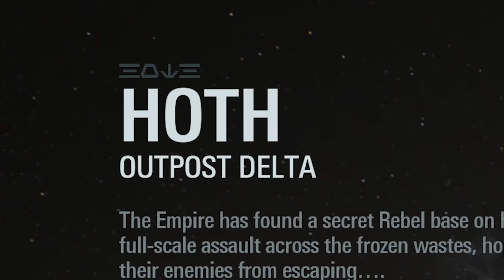I AM COMPLETE TRASH 😂😂😂[STAR WARS BATTLEFRONT 2 #1]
We can only go up from here...

No Jugamos Juegos™. Throw me the alley™. I'm a grown man.™ All I do is win.™ Not About That Life.™ DAHECK™. Scooter Gaming™. ScooterGaming™. ScooterMagruder™